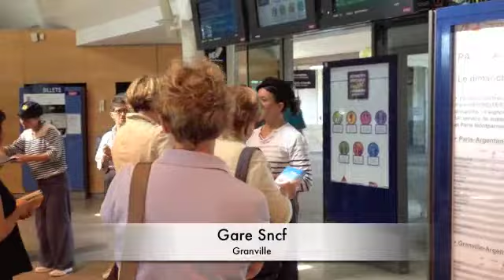Les piailleuses par la Cie Les Gouelles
Communication 2014 autour de l'offre de transport Ligne Baie.
A Saint-Malo et Granville.
Proposeé la Compagnie Les Gouelles, en partenariat avec la Sncf et les Régions Bretagne et Basse-Normandie.